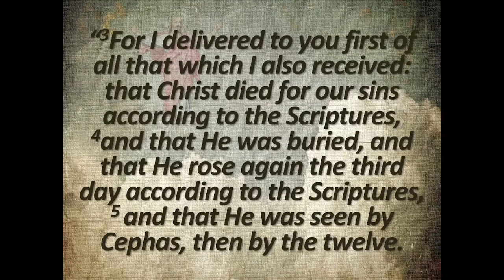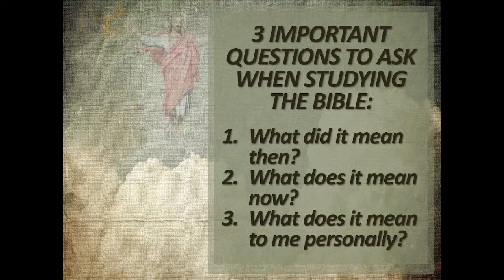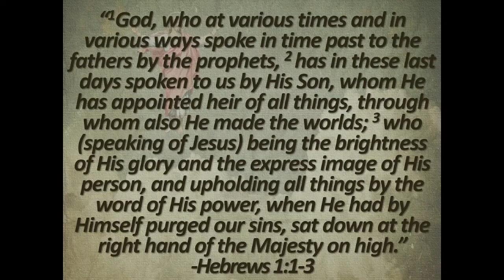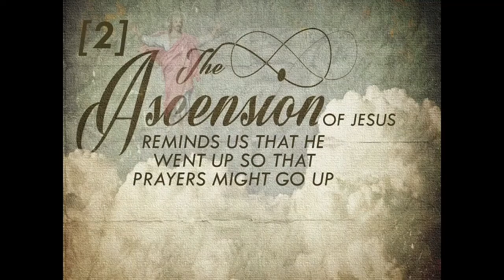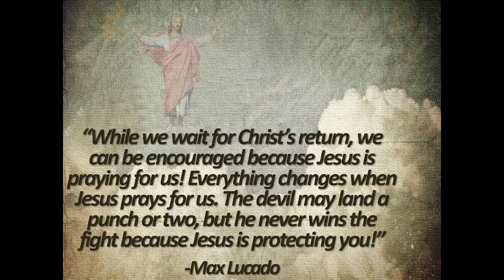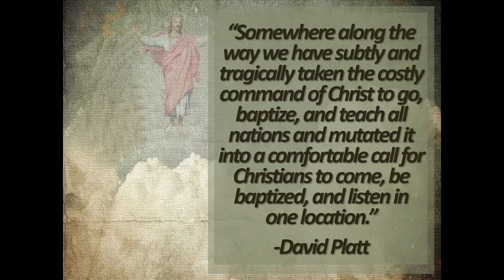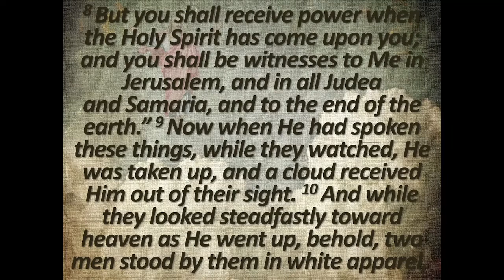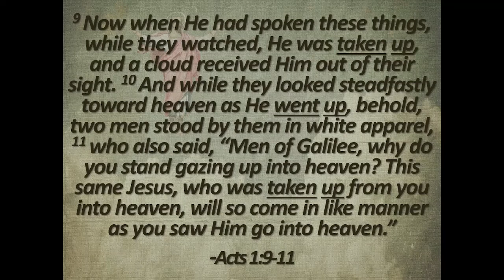Journey From The Empty Tomb, Lesson 1: More To The Story, 4-24-22